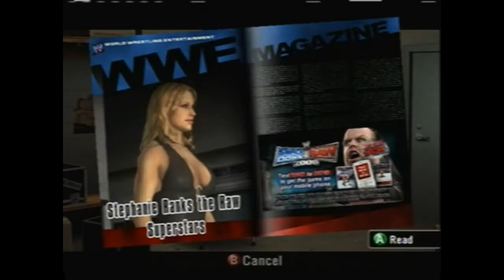Smackdown vs Raw 2008 Season Mode Ep.26- Trying to Get a Five Star Match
I'm not even sure that it is even possible to get a five star match in this game.